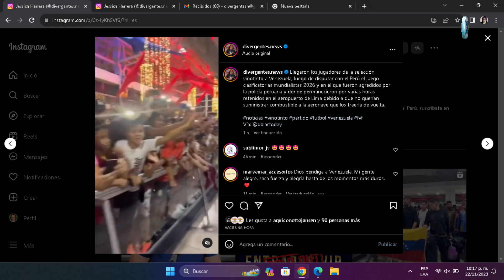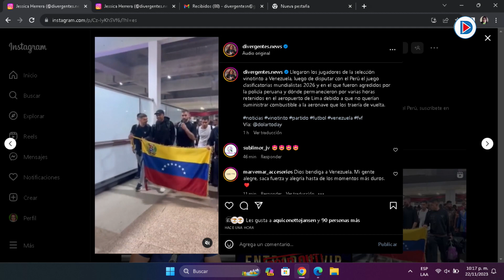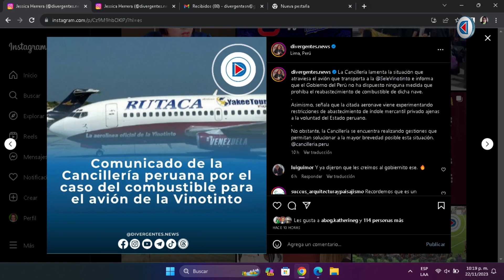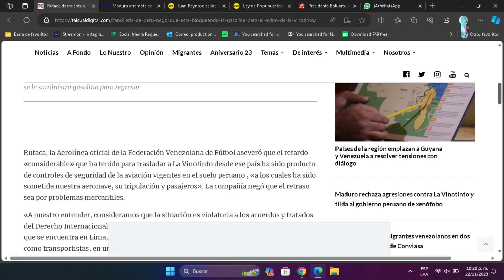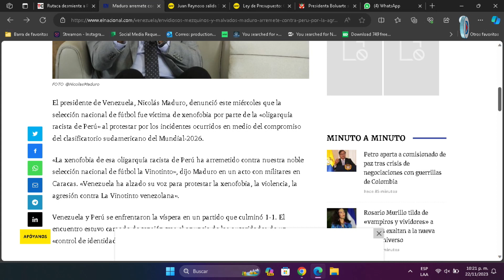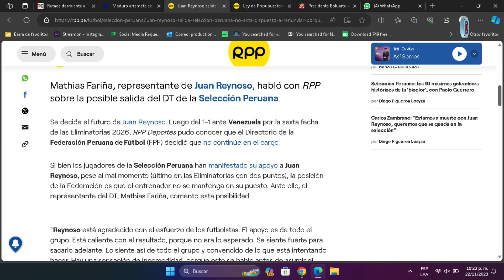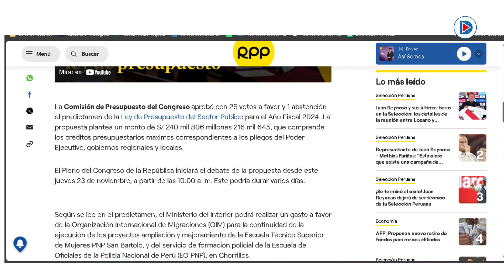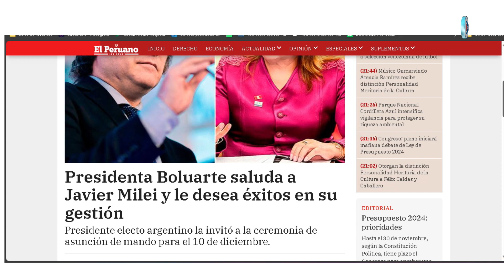Llegaron los jugadores de la selección vinotinto a Venezuela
Llegaron los jugadores de la selección vinotinto a Venezuela - Rutaca desmiente a Perú: Autoridades son las que retrasan salida de La Vinotinto - Envidiosos, mezquinos y malvados»: Maduro arremete contra Perú por la agresión que sufrió la Vinotinto -  Juan Reynoso no está dispuesto a renunciar, porque entiende que no es lo mejor para el fútbol peruano" - Comisión del Congreso aprueba predictamen del presupuesto público para el 2024 - Presidenta Boluarte saluda a Javier Milei y le desea éxitos en su gestión
Si quieres disfrutar de nuestras transmisiones en vivo 📺 dale a la campanita🛎️ .
Divergentes,